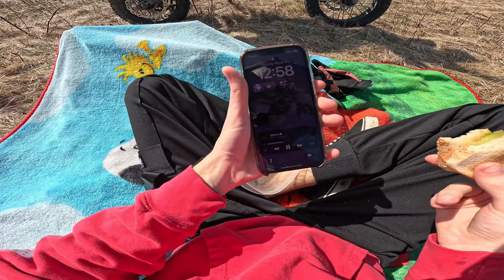Having a picnic with my SSR 110.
In this video I had a picnic with my SSR 110.

Time cards

0:00 - Intro + Special Announcement
0:46 - Messing around
2:00 - What broke on the bike again
2:42 - Messing around 2
4:15 - Cruising
5:02 - Acting like an idiot
6:00 - Picnic
9:03 - Nothings stronger then family
11:44 - Final run
12:10 - Outro